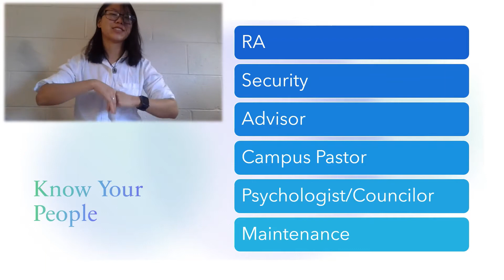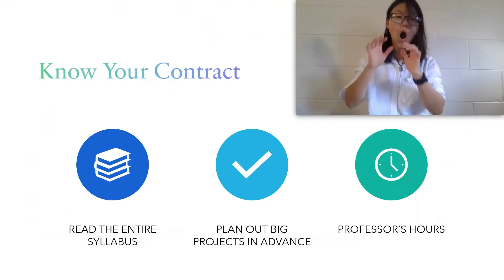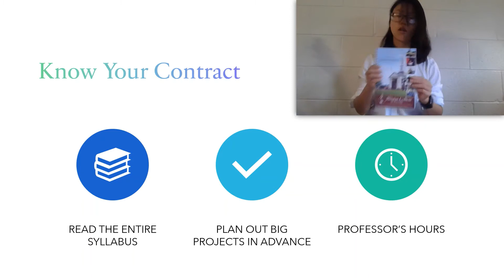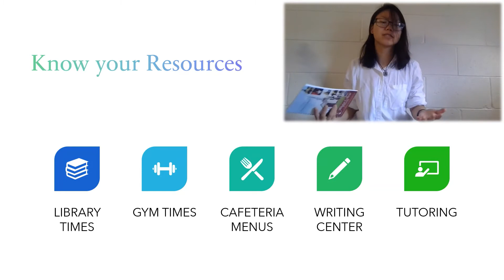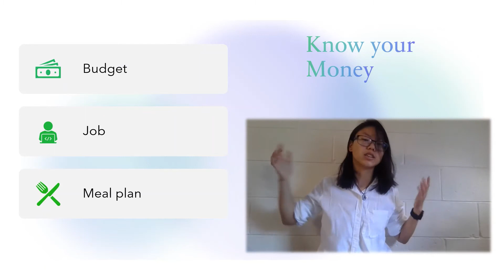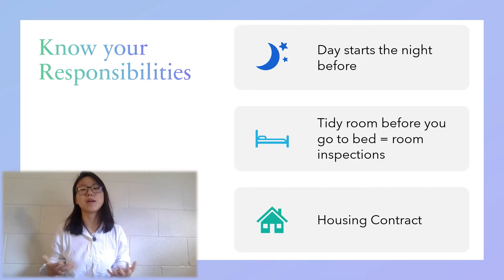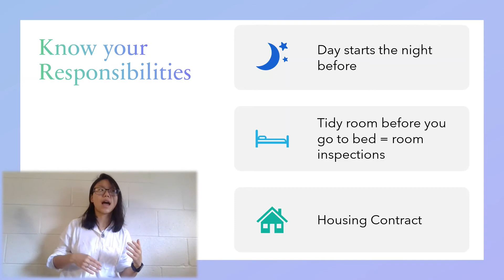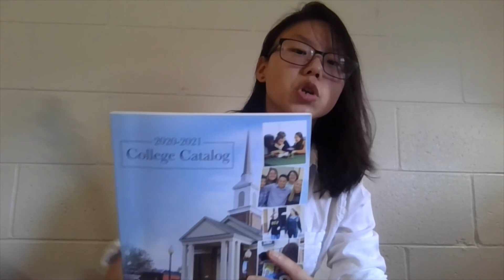How to Survive Living On Campus